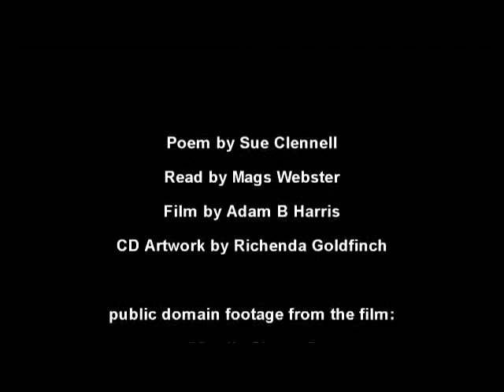Poetry promotional video for The Van Gogh Cafe CD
Film I made for writer and spoken word artist Sue Clennell who recorded her CD "The Van Gogh Cafe" here in the Bakery last year.

Film utilizes public domain footage from the french movie "Quelle Chance".